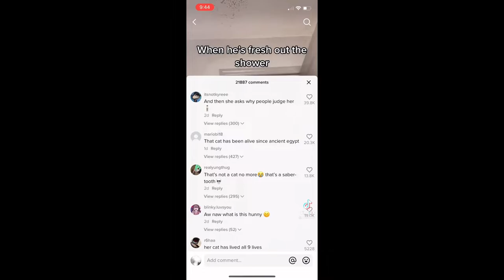Marcalo Meme Comp 1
*Any/all credit is given via watermark and I do not claim to own any of these videos. If you are not credited be sure to let me know.